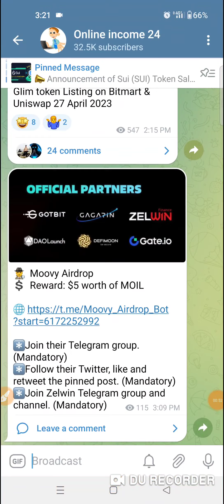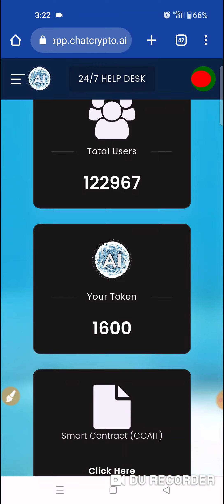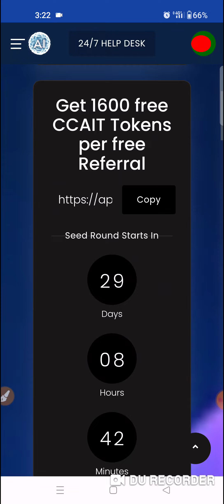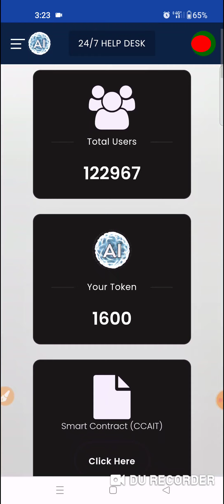Chatcrypto al || Instant 16$ bonus🔥Same King || Chatcrypto al airdrop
.Related Tag.
Mintlayer airdrop, Mintlayer offer, Mintlayer withdraw, Mintlayer airdrop withdraw, Mintlayer airdrop offer, Mintlayer payment proof, Mintlayer airdrop payment proof, Mintlayer, Mintlayer free token